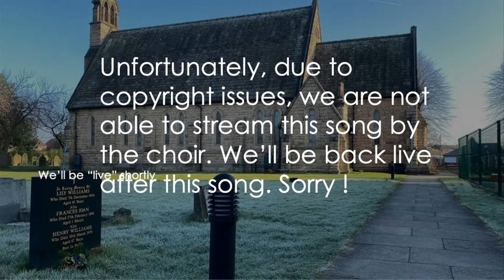A recording of St Peters Elworth Christmas Carol Service 19th December 2021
This was a live stream from St Peters Elworth on Sunday 19th December 2021